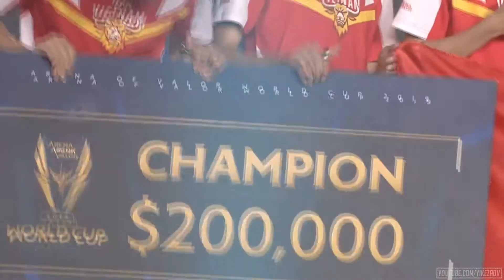Vietnam vs Taiwan | Best Arena of Valor teams in the world | AWC 2019 Grand finals highlights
AWC 2019 comes to an end with an amazing win by Vietnam, VN vs TPE was one of the most anticipated matches in the history of arena of valor and if you watch these highlights you wont be disappointed. The grand finals of AWC 2019 was Best of 7 and it was about 7-8 hours long and I managed to make the highlights in 1 hours, of course some stuff might be missed but trust me I have every single team fight included for you guys.

Vietnam vs Taiwan AOV finals